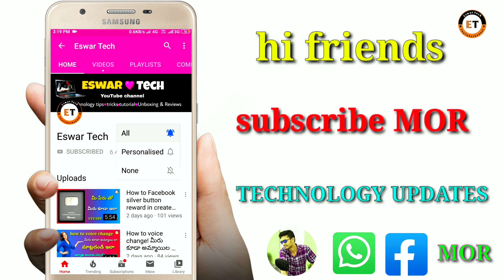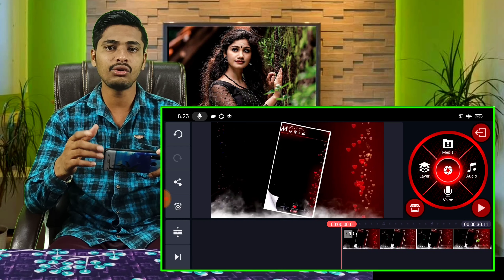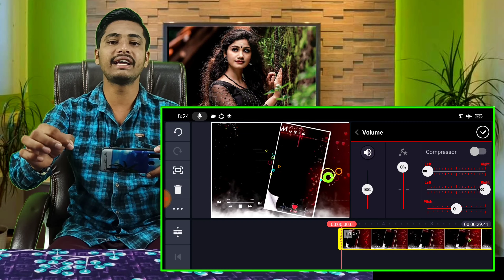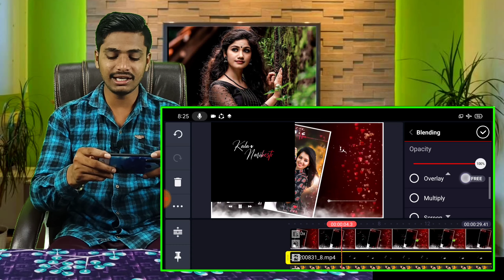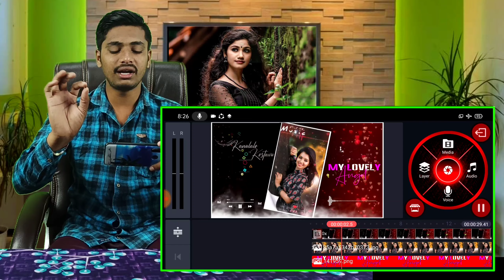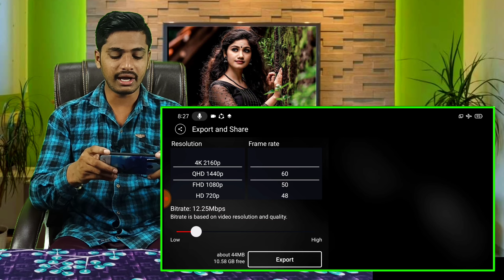how to make amazing love lyrical editing status videos,awesome WhatsApp lyrical videos Telugu in2020